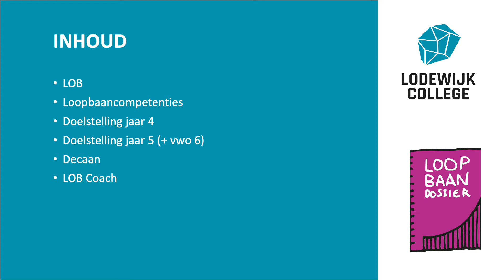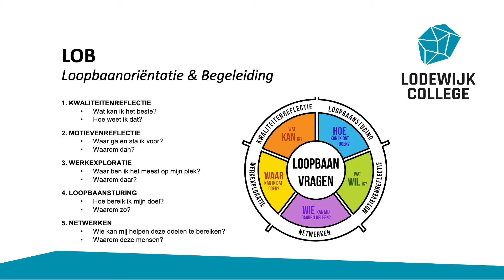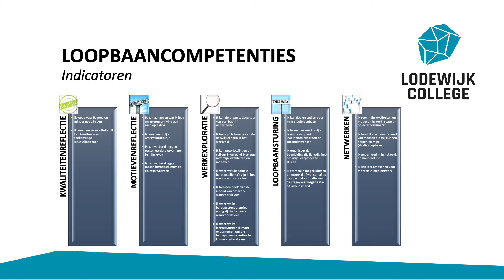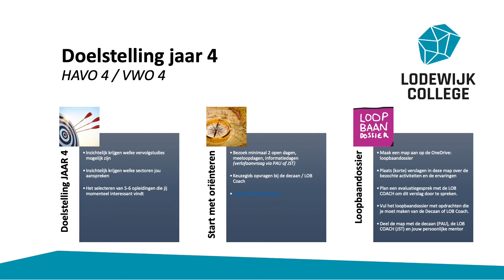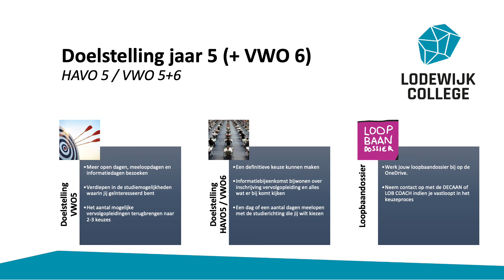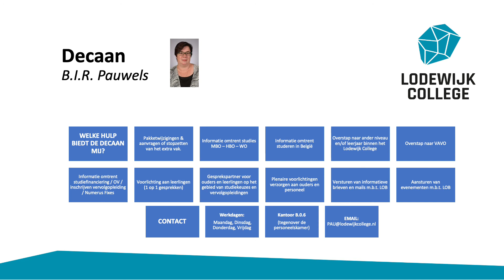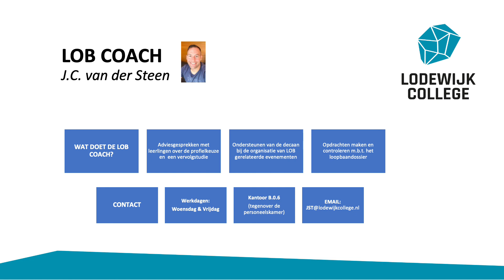21 09 07 Voorlichting LOB havo vwo bovenbouw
Voorlichting LOB bestemd voor leerlingen havo/vwo onderbouw